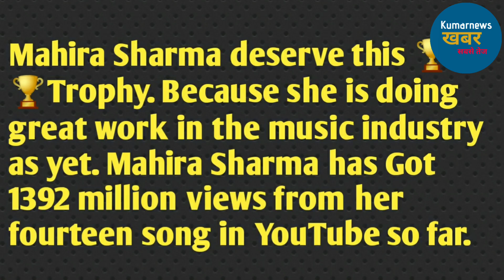Mahira Sharma all songs, Which has got million views on YouTube